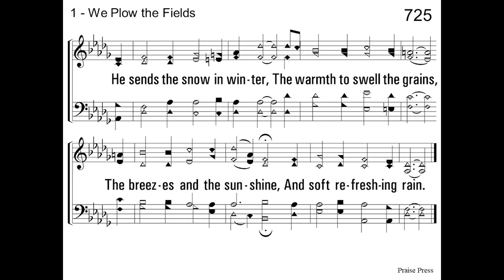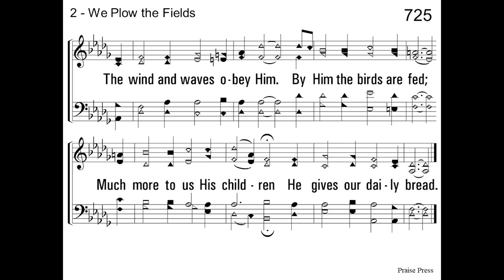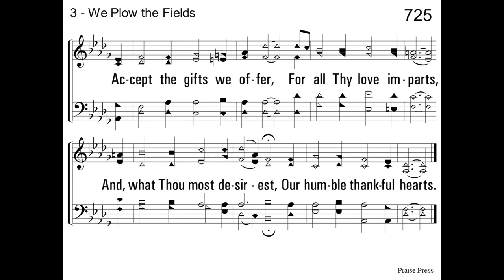We Plow The Fields - acapella hymn with lyrics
We Plow The Fields
Words - Matthias Claudius
      Translated - Jane Montgomery Alexander

Lyrics:
Verse 1
We plow the fields and scatter

Verse 2
He only is the Maker
of all things near and far.
He paints the wayside flowers,
He lights the evening star.
The winds and waves obey Him,
by Him the birds are fed;
much more to us, His children,
He gives our daily bread.

Verse 3
We thank you, then, O Father,
for all things bright and good,
the seed time, and the harvest,
our life, our health, our food.
Accept the gifts we offer
for all Thy love imparts,
and what Thou most desirest,
our humble, thankful hearts.